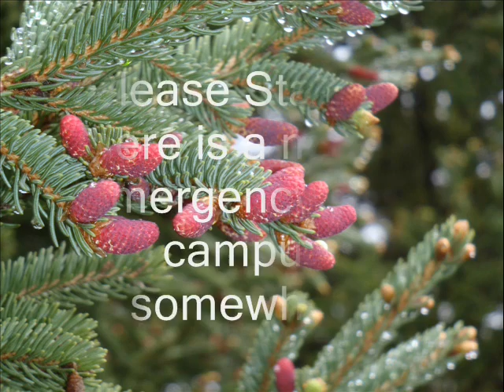2012-04-23 Monday Blog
The Ballad of Miffy & Biffy